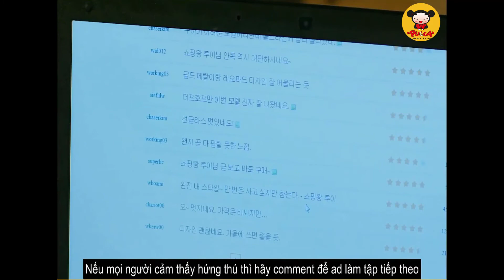Review Phim Ông Hoàng Mua Sắm - Shopping King Louie (2016)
Bộ phim Ông Hoàng Mua Sắm là bộ phim hài tình cảm với sự tham gia của Seo In Guk, Nam Ji Hyun, Yoon Sang Hyun. Vua Mua Sắm kể về Louie, một chàng trai thừa kế giàu có. Vì căn bệnh không thể nhớ được quá khứ, cậu luôn luôn vung tiền mua sắm mọi thứ. Một ngày, cậu gặp được Go Bok Shil, cô gái quê mùa trong sáng, người đã dạy cho cậu biết rằng không phải thứ gì cũng có thể mua được bằng tiền.

Seo In Guk vào vai một Louie, một người điển trai nhưng cô đơn, lớn lên một mình ở châu Âu. Nam Ji Hyun đóng vai Go Bok Shil, một con người quê mùa, lạc quan và tràn đầy năng lượng. Yoon Sang Hyun vào vai Cha Joong Won, chủ một trang mua sắm trực tuyến. Im Se Mi vào vai Baek Ma Ri, một người thông minh, có trình độ, khiêm tốn và ngọt ngào.

“Shopping King Louie” là một bộ phim hài lãng mạn xoay quanh cuộc sống của Louie và Go Bok Shil trong quá trình giải quyết các vấn đề của ngành thương mại Hàn Quốc. Louie là một người mất trí nhớ và Go Bok Shil thì mù máy tính.